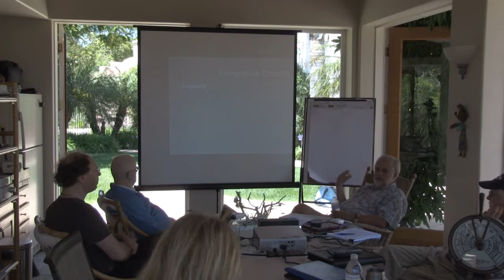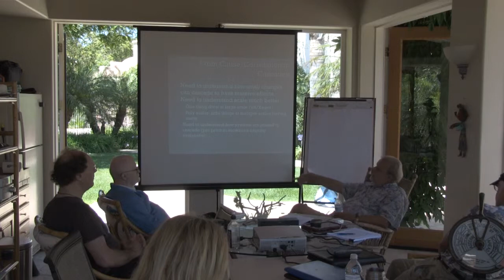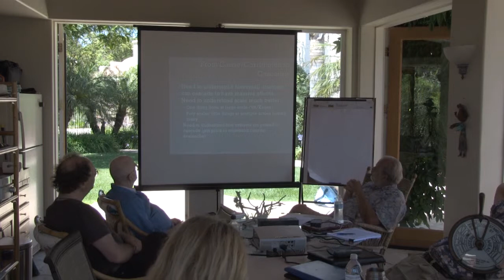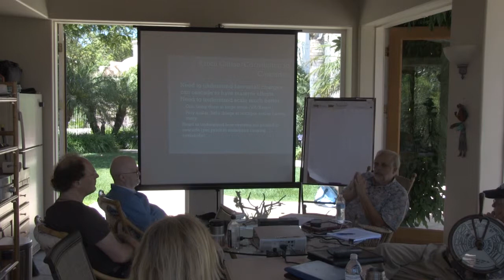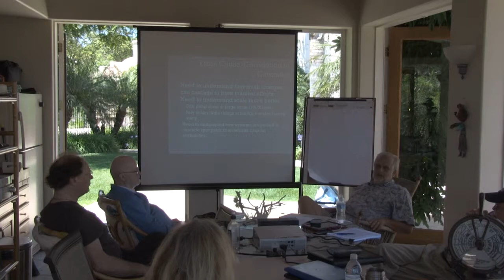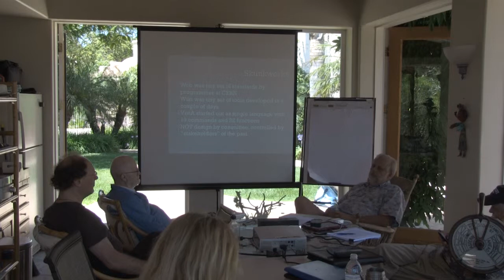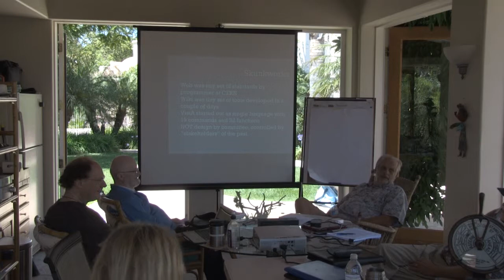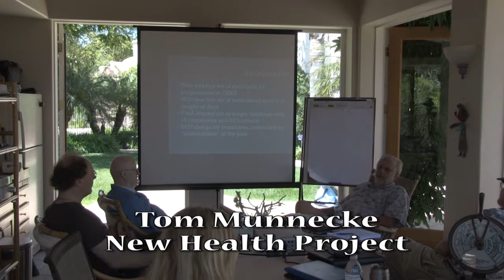Tom Munnecke describes Project Clean Slate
Tom Munnecke discusses the need for a fresh new look at health and information, at the New Health Project workshop on RDF as a Universal Health Language at his home in Encinitas, Ca.